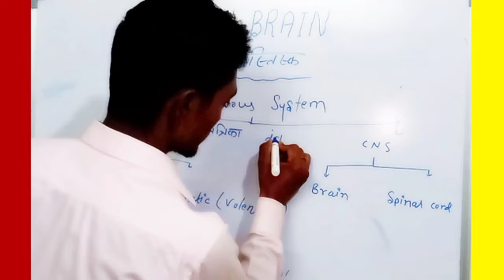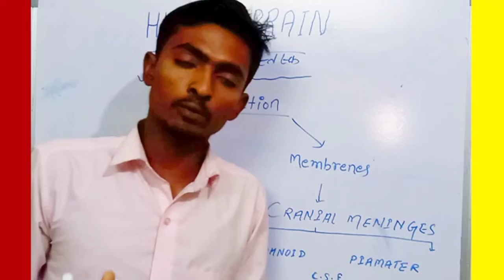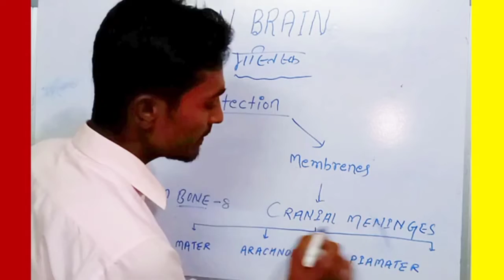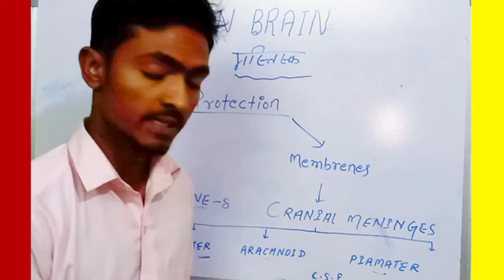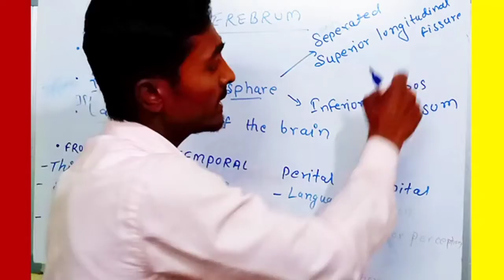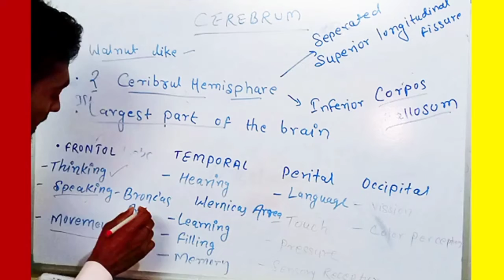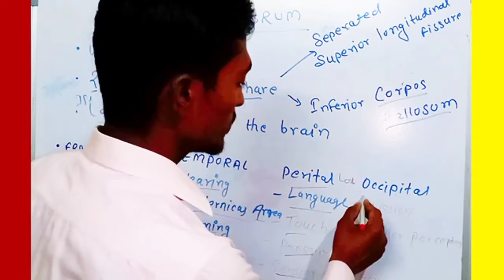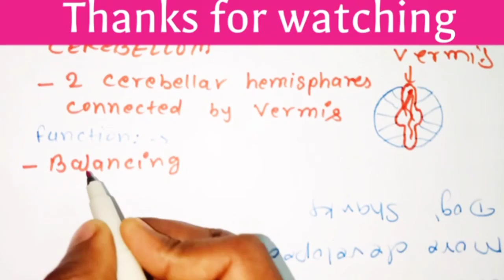Human Brain/मानव मस्तिष्क आसान भाषा में Brain Full Explain/मानव मस्तिष्क का कार्य/Brain ka Work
Human brain Full Explain
parts of Human Brain
Work of Human Brain
Brain kaise Kam karta hai

, human brain in Hindi
, human brain structure and function
, human brain diagram
, human brain class 10
, human brain class 11
, human brain by Khan sir
, human brain bhai kajal Mam
, human brain power
, human brain animation
, human brain by Ritu rattewal
, human brain stroke
, brain
, Manav mastishk ki ful jankari